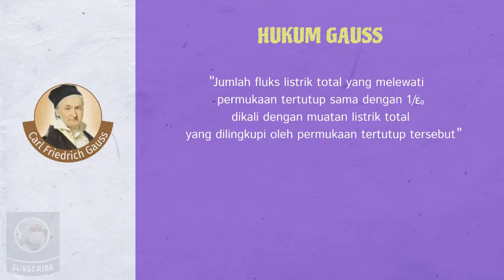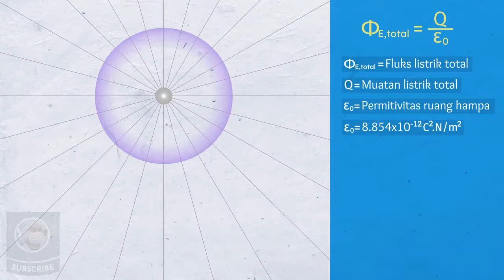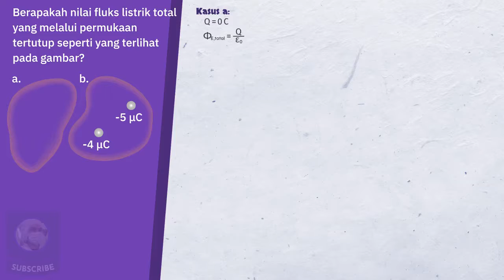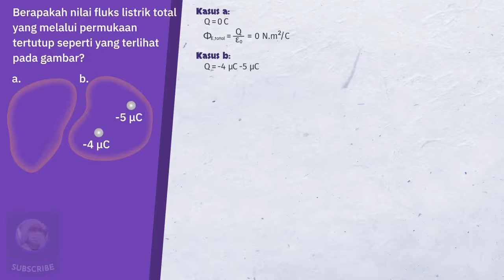Animasi Hukum Gauss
Hukum Gauss adalah hukum yang menentukan besarnya fluks listrik yang melalui suatu permukaan tertutup. Hukum gauss menyatakan bahwa Fluks listrik total yang melewati permukaan tertutup sama dengan ​1⁄ε dikali muatan listrik total yang dilingkupi permukaan tertutup itu.

Hukum ini dirumuskan oleh Carl Friedrich Gauss (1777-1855). Beliau adalah salah seorang matematikawan terbesar sepanjang masa. Dan, juga seorang fisikawan. Banyak bidang hukum matematika yang dipengaruhinya dan dia membuat kontribusi yang sama pentingnya untuk fisika teoritis.

Untuk mensupport channel ini, donasi dapat disalurkan melalui